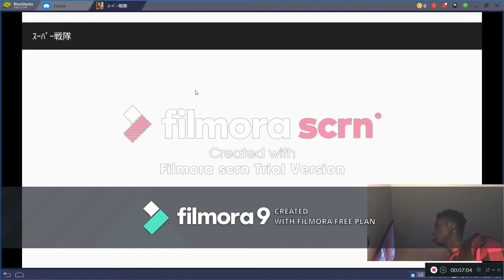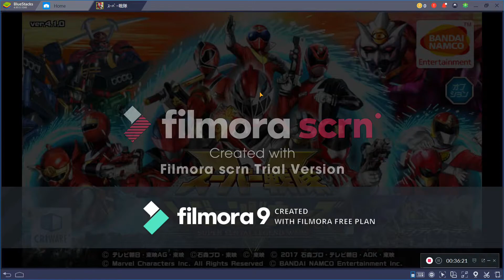Lets play Super sentai Legend wars part 2 AND THE LAG IS BACK!] Computer games with JThulkx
the double upload is here but its a delay Because of that I'm the worst YouTuber on site but not Because of that is like our internet is disconnected